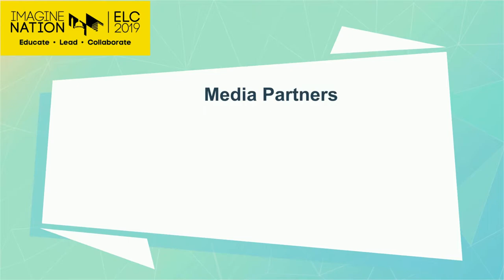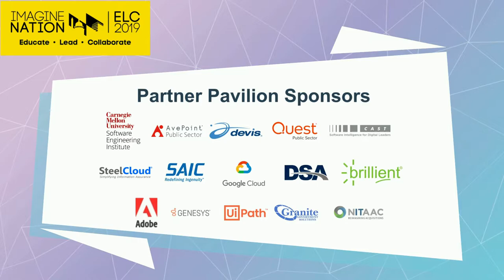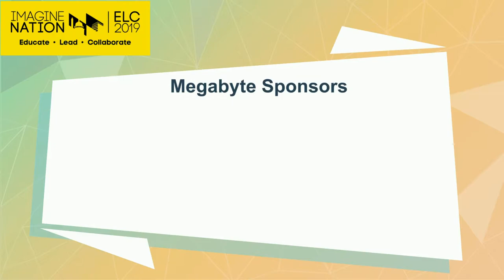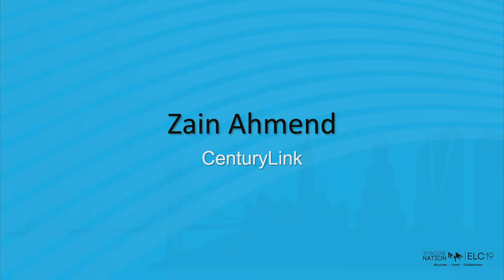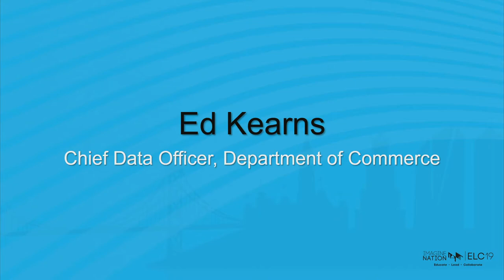Tuesday Morning Plenary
Keynote: Karen Dunn Kelley, Deputy Secretary, Department of Commerce
Keynote: Margaret Weichert, Deputy Director for Management, Office of Management and Budget
Keynote: Patrick J. Murphy, Former Army Under Secretary, Former Congressman, Department of Defense

Federal Data Strategy Panel